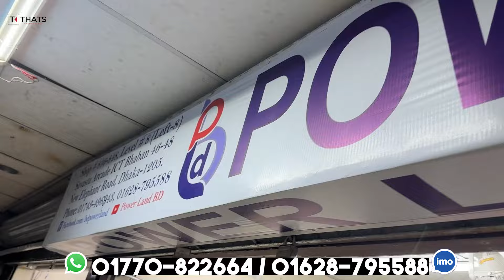The Pocket Mini PC🔥 Mini Brand PC Price In Bangladesh 2024 | Low Price Mini Pc 2023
বিদেশী ব্রান্ড পিসি কিনুন 5900/- টাকায় 🔥 Brand PC Price In Bangladesh 2023 | Brand PC Price In BD

Used Apple Mac Mini PC Price in Bangladesh || Used Mini PC || HP/Dell/Lenovo || Proven Computer

Used Computer Parts Price In Bangladesh 2023 🔥 Used Motherboard, Ram, Ssd, Processor Price In BD / Used Computer Parts Price In Bangladesh 2023 🔥 Used Motherboard, Ram, Ssd, Processor Price In BD / মনিটর ৩ হাজার | কমদামে সেকেন্ডহ্যান্ড মনিটর & Brand PC কিনুন | Used Monitor & Brand PC | Price In BD / Brand desktop Computer Price in Bangladesh 2022 || Dell Brand PC price || Proven Computer / সীমিত বাজেটে ভালো কম্পিউটার । Computer price in Bangladesh 2023 । Used PC Price / 6000/- টাকায় core i5 pc/computer || used computer price || buy best pc/desktop at low price in bd

Shop 846. 847, 848, Level-8

used computer price in bangladesh
used computer price in bangladesh 2022
used desktop price in bangladesh
second hand computer price in bangladesh